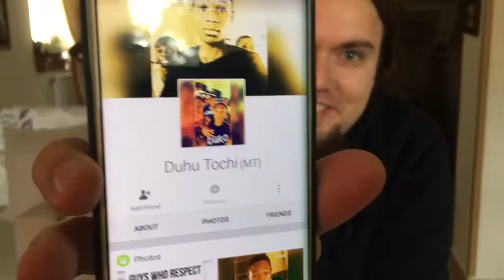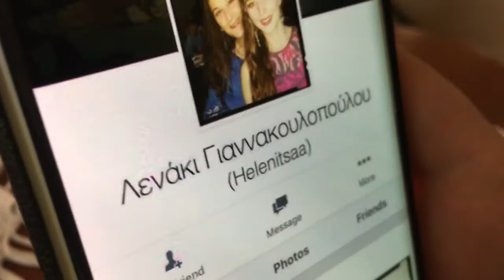Многу сме pun-тастични pt. 23